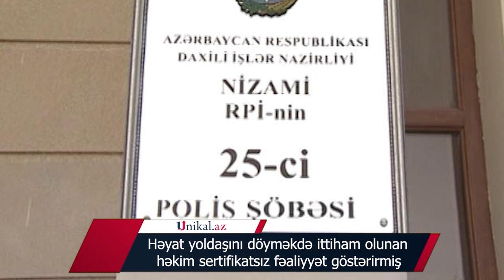Həyat yoldaşını döyməkdə ittiham olunan həkim sertifikatsız fəaliyyət göstərirmiş